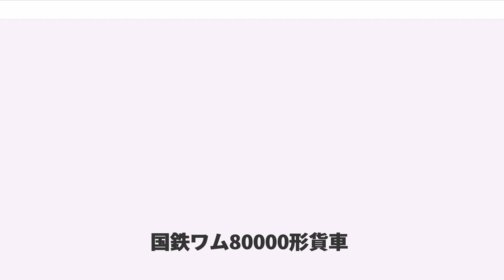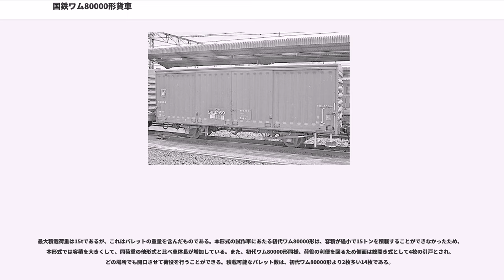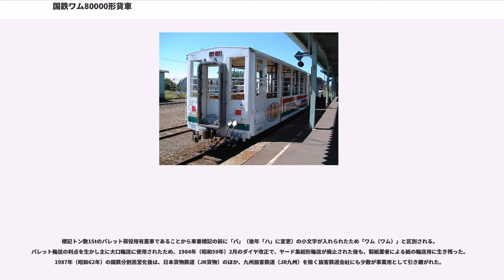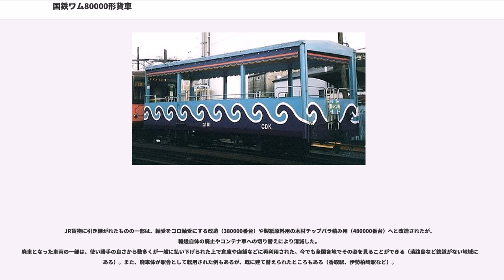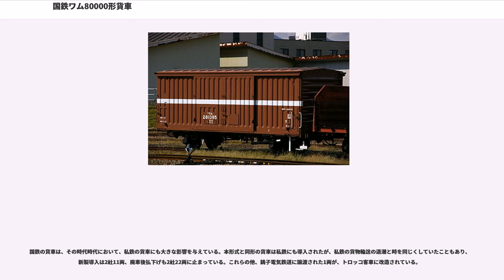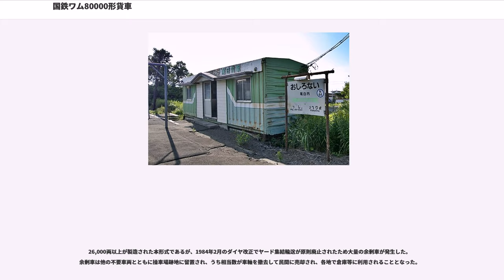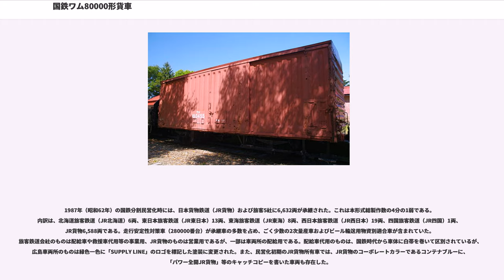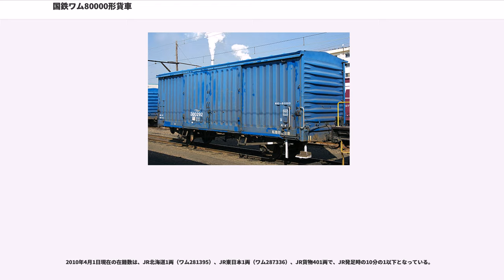国鉄ワム80000形貨車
ワム80000形は、日本国有鉄道（国鉄）が1960年（昭和35年）から製造、使用した、15t積み二軸有蓋貨車である。

国鉄貨車の標準型として、1981年（昭和56年）までの21年間で、実に26,605両が量産された。製造所は、日本車輌製造、川崎車輛/川崎重工業、汽車製造東京支店、日立製作所、輸送機工業、富士車輌、ナニワ工機、三菱重工業、協三工業、舞鶴重工業、鉄道車輛工業、若松車輛である。

かつては全国各地で見ることのできた貨車で、ワムハチの愛称で知られる。

1959年（昭和34年）、汐留駅 - 梅田駅間においてコンテナ輸送が始まった。一方でそれまで主流であった車扱貨物、特に有蓋車の荷役作業の近代化をはかる必要がでてきた。このためパレットを使用し、フォークリフトで荷役をすることによる効率化が検討され、初代ワム80000形（後の初代ワム89000形）が誕生した。本形式はその改良量産型である。車体色はとび色2号（明るい茶色）。

最大積載荷重は15tであるが、これはパレットの重量を含んだものである。本形式の試作車にあたる初代ワム80000形は、容積が過小で15トンを積載することができなかったため、本形式では容積を大きくして、同荷重の他形式と比べ車体長が増加している。また、初代ワム80000形同様、荷役の利便を図るため側面は総開き式として4枚の引戸とされ、どの場所でも開口させて荷役を行うことができる。積載可能なパレット数は、初代ワム80000形より2枚多い14枚である。

走り装置は二段リンク式で、最高運転速度は75km/h、車軸は12t長軸で、軸受は平軸受である。

標記トン数15tのパレット荷役用有蓋車であることから車番標記の前に「パ」（後年「ハ」に変更）の小文字が入れられたため「ワム（ワム）」と区別される。パレット輸送の利点を生かし主に大口輸送に使用されたため、1984年（昭和59年）2月のダイヤ改正で、ヤード集結形輸送が廃止された後も、製紙業者による紙の輸送用に生き残った。1987年（昭和62年）の国鉄分割民営化後は、日本貨物鉄道（JR貨物）のほか、九州旅客鉄道（JR九州）を除く旅客鉄道会社にも少数が事業用として引き継がれた。

JR貨物に引き継がれたものの一部は、軸受をコロ軸受にする改造（380000番台）や製紙原料用の木材チップバラ積み用（480000番台）へと改造されたが、輸送自体の廃止やコンテナ車への切り替えにより消滅した。
廃車となった車両の一部は、使い勝手の良さから数多くが一般に払い下げられた上で倉庫や店舗などに再利用された。今でも全国各地でその姿を見ることができる（淡路島など鉄道がない地域にもある）。また、廃車体が駅舎として転用された例もあるが、既に建て替えられたところもある（香取駅、伊勢柏崎駅など）。

汎用車をベースに、物資別適合輸送のために積載する物資に適合するよう構造を改めたグループで、新製または汎用車の改造により製作された。番号は、汎用車との区別のため580000番台に定められた。これらは、車扱貨物の衰退とともに廃車され、ビール輸送用のものが少数引き継がれた以外は、JRに引き継がれたものはなかったが、1998年（平成10年）には新たな物資別適合車として、480000番台が改造製作された。

国鉄の貨車は、その時代時代において、私鉄の貨車にも大きな影響を与えている。本形式と同形の貨車は私鉄にも導入されたが、私鉄の貨物輸送の退潮と時を同じくしていたこともあり、新製導入は2社11両、廃車後払下げも2社22両に止まっている。これらの他、銚子電気鉄道に譲渡された1両が、トロッコ客車に改造されている。

その他、島原鉄道に国鉄またはJRから譲渡を受けたワム80001という車両が存在した（鉄道車両としては入籍せず）。形態的には走行安定対策車で黒色に塗装され、縦書きで大きく「救援車」と書かれている。南島原の車両基地にヨ8001とともに工事用車両として留置されていた。

26,000両以上が製造された本形式であるが、1984年2月のダイヤ改正でヤード集結輸送が原則廃止されたため大量の余剰車が発生した。余剰車は他の不要車両とともに操車場跡地に留置され、うち相...